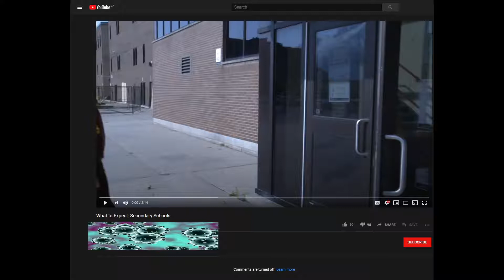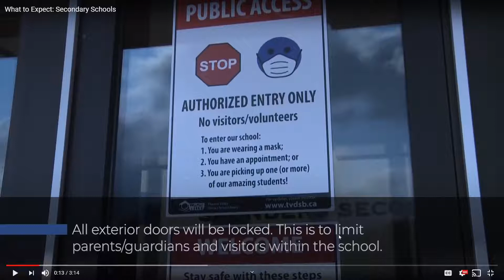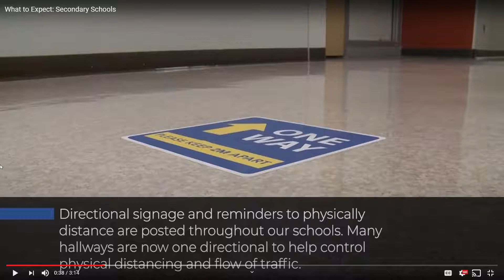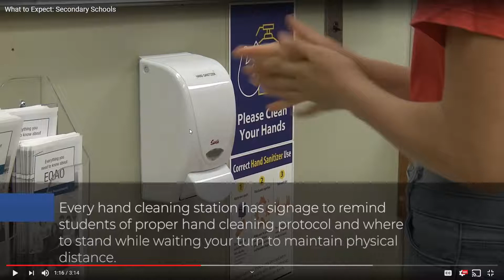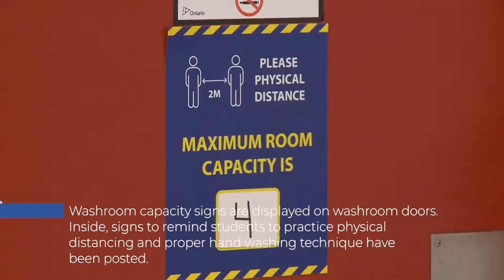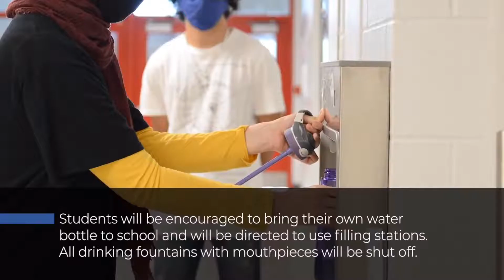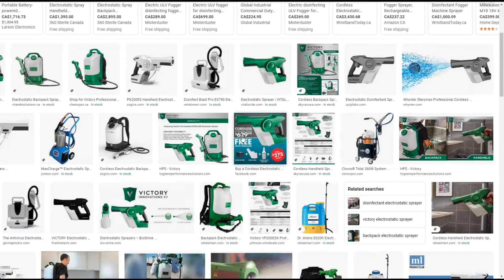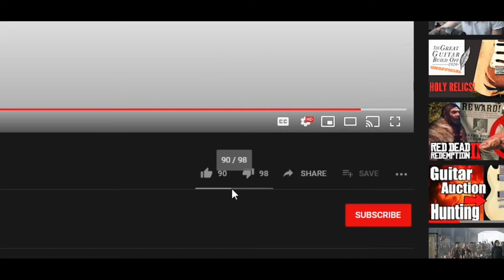I Reviewed my Schools COVID Safety Video